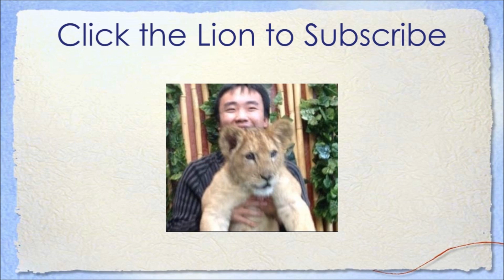Dating Guide for Magic the Gathering Players in High School